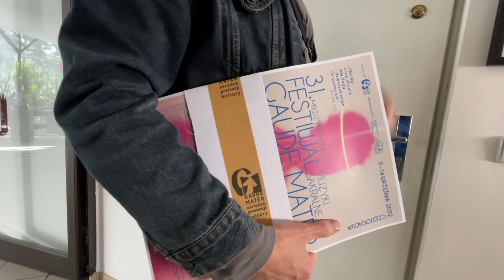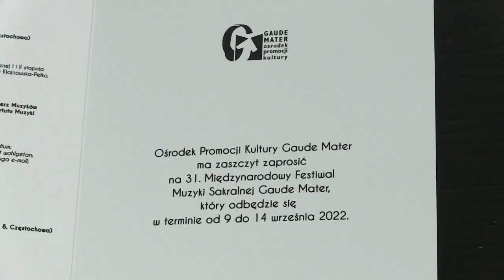Raduj się Matko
9 września rusza 31 edycja Międzynarodowego Festiwalu Muzyki Sakralnej ,,Gaude Mater”. W tym roku skromniejsza, ale i tak warto posłuchać muzyki sakralnej.